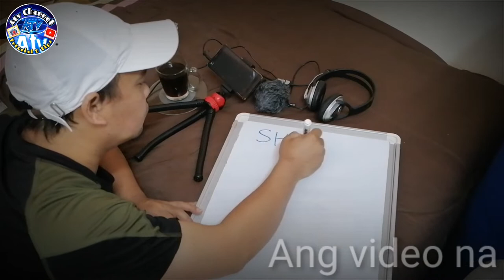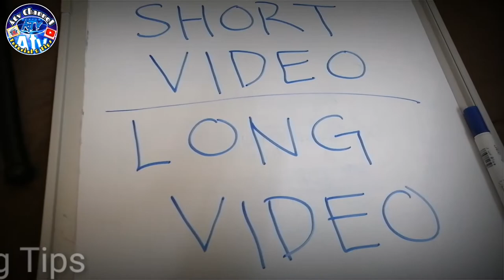SHORT VIDEO AND LONG VIDEO EXPLAINED STEP BY STEP |TIPS FOR YOU PART 2 /ATVCHANNEL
Part 2 Tips for you.. Kong gosto mo malaman ang secreto ng short video at ang long video panuorin mo ito para ma intindihan mo..

Balikan mo ang part 1 kong baguhan kalang sa ating YouTube Channel. Para makuha mo ang mga dapat mong gawin.